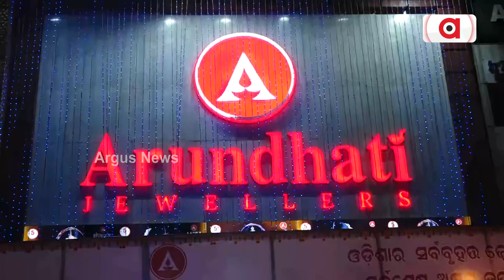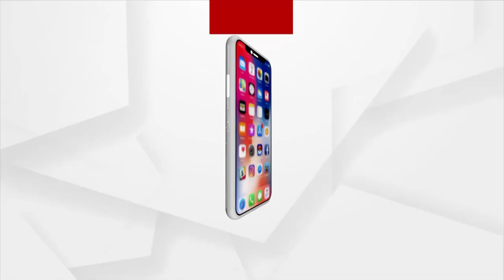Akshaya Tritiya 2023: Attractive Offers In Arundhati Jewellers